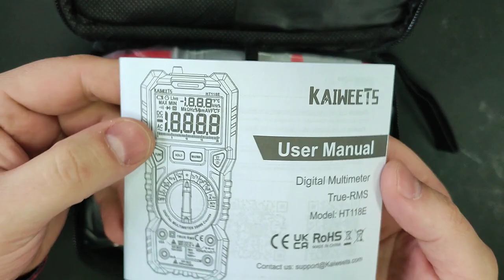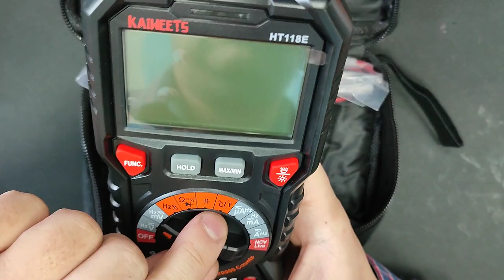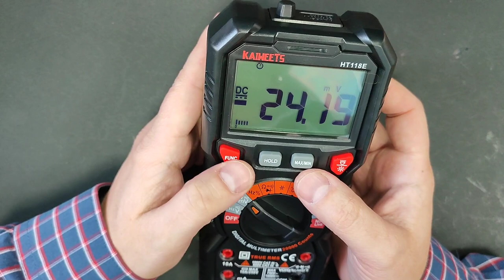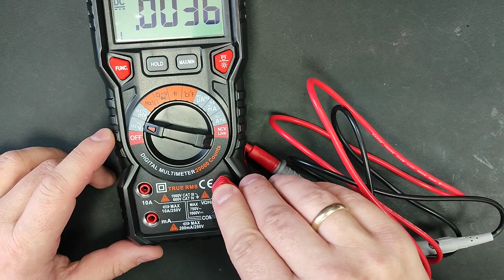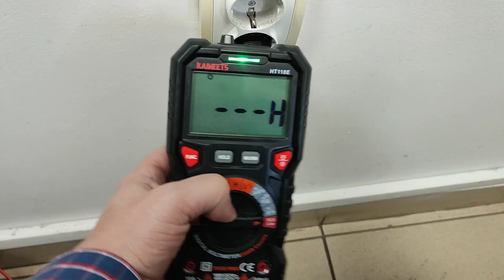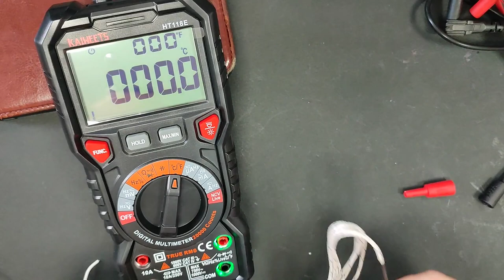Kaiweets HT118E multimeter unboxing and hands on | Best for it`s price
Thanks to Kaiweets I got this versatile multimeter.
Yes it is very good :)